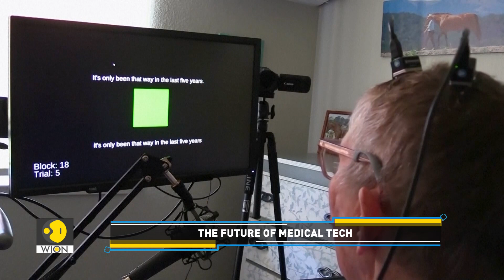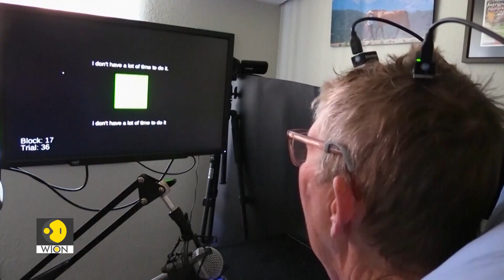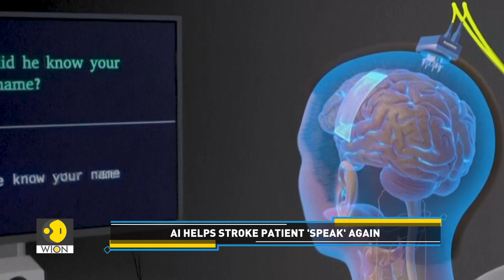AI revolutionising the healthcare sector | Tech It Out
Artificial Intelligence is proving to be a game-changer in the healthcare industry. It has the potential to save many lives while cutting costs by billions of dollars. AI is revolutionising diagnosis, treatment, and patient care. We get you more details in this video.